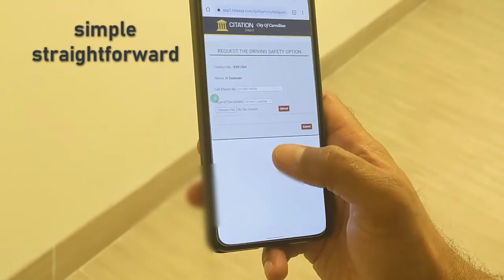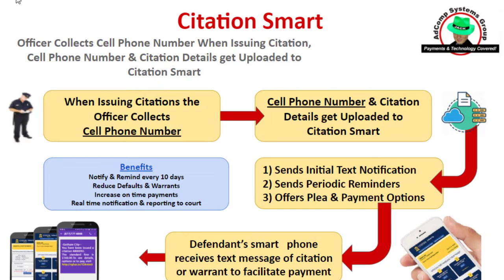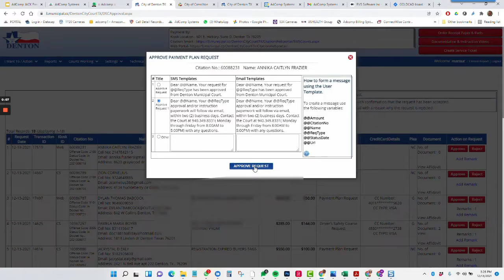Citation Smart - AdComp Systems Group - Convenience Fosters Compliance - Online Docket Resolution.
Citation Smart, Designed & Developed By AdComp Systems Group, increases Convenience and Compliance for defendants.
Video Testimonial by a user of the system that used Citation Smart to take care of his ticket.